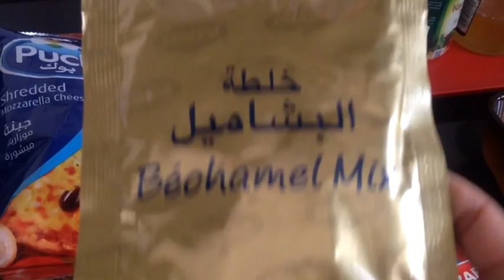MY VERY OWN VERSION OF LASAGNE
My very own lasagne one of my friend teach me how to make it

Please like , comment and share pero bago ang lahat wag kalimutan mag subscribe Kung bago kayo sa channel ko and hit the notification bell para updated kayo sa mga future vedio ko na gagawin.

Under section 107 of the copyright act 1976 , allowance is made for "fair use" for purposes such as criticism , comment , news reporting , educational or personal use tips the balance in favor of fair use.

Please enjoy watching mga ka super woman god bless us all.

Engrdients ;
*Lasagne gaille
*Low fat fresh milk
*Butter
*bechamel  mix
*Ground beef - add onion ,salt, pepper
*Tomato sauce
*mozzarola cheese

lasagne cook recipe
cook lasagna recipe
slow cook lasagne recipe
quick cook lasagne recipe
cook homemade lasagne from frozen
cook homemade lasagne
cook homemade lasagne sheets
how long to cook lasagne recipe
cook a homemade lasagne
ronzoni no cook lasagna recipe
no cook vegetarian lasagna recipe